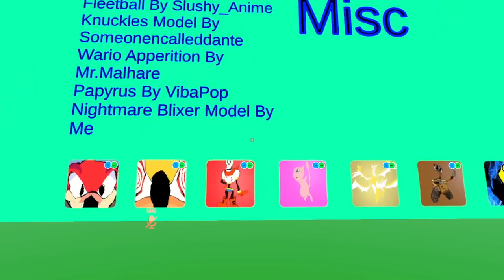Reis Epic Avatar World